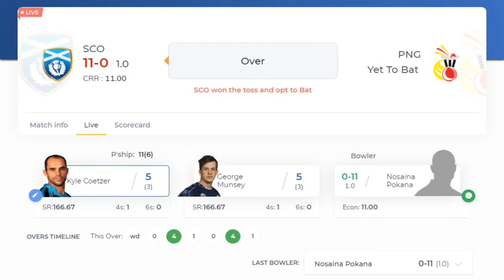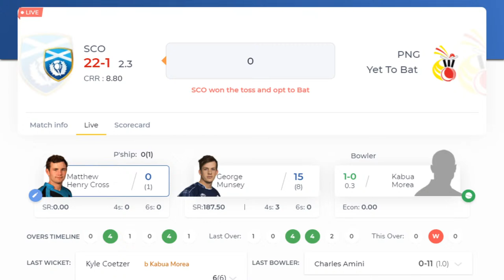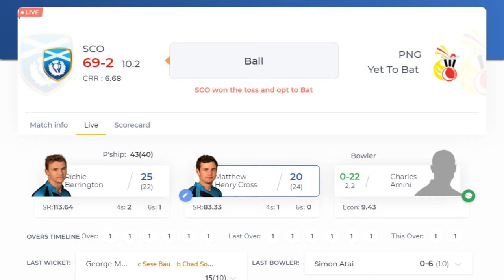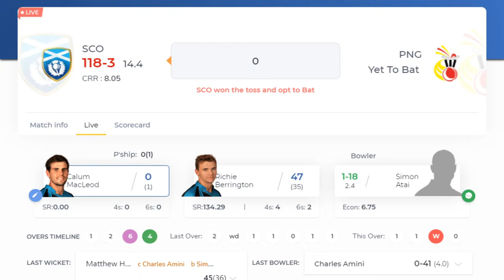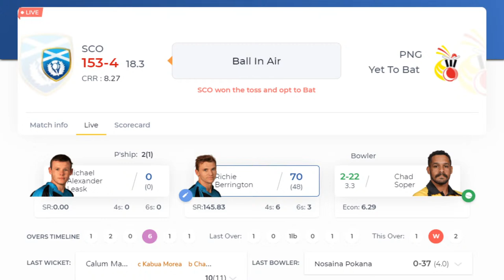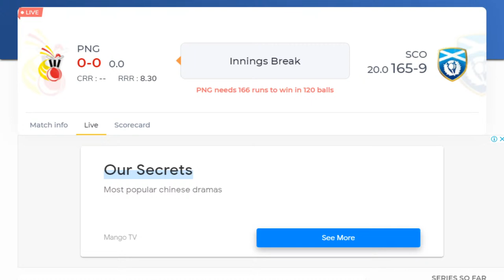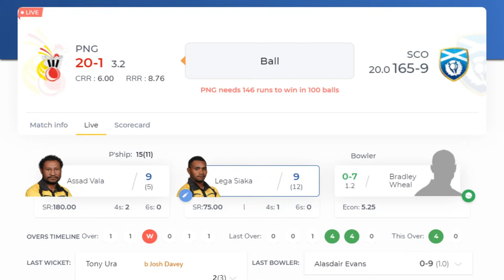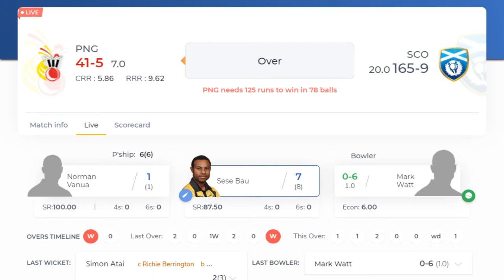🔴 LIVE scotland vs papua new guinea | 5th T20 Match | icc t20 world cup 2021। t sports live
🔴LIVE icc t20 world cup 2021 scotland vs papua new guinea
Live Score with Bangla Commentary

Teams:
Papua New Guinea (Playing XI): Tony Ura, Lega Siaka, Assad Vala(c), Charles Amini, Sese Bau, Simon Atai, Norman Vanua, Kiplin Doriga(w), Chad Soper, Kabua Morea, Nosaina Pokana

Scotland (Playing XI): George Munsey, Kyle Coetzer(c), Matthew Cross(w), Richie Berrington, Calum MacLeod, Michael Leask, Chris Greaves, Mark Watt, Josh Davey, Bradley Wheal, Alasdair Evans